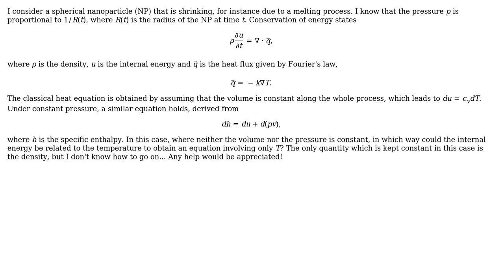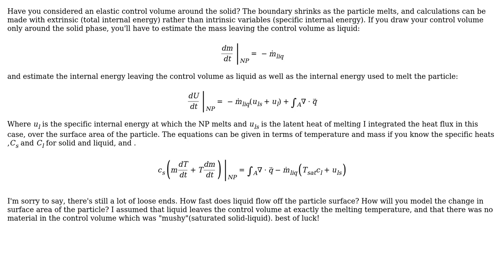Engineering: Derive a heat equation for a shrinking nanoparticle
With thanks & praise to God, and with thanks to the many people who have made this project possible! You are responsible for your own actions.